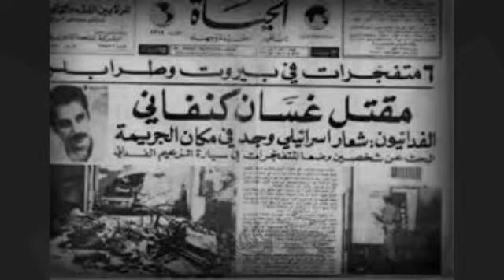غسان كنفاني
فيديو يتناول عن حياة الكاتب الفلسطيني البطل غسان كنفاني